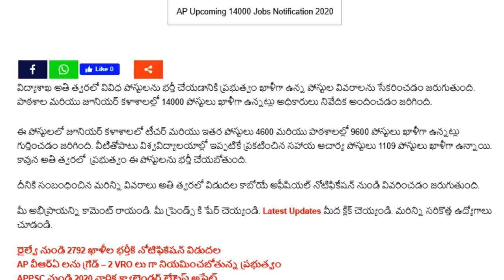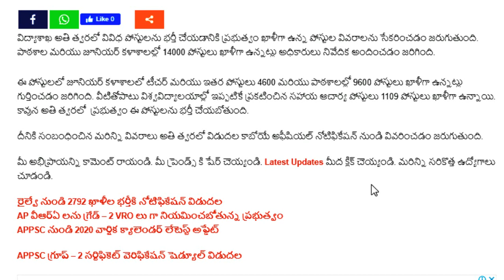Andhra pradesh 14000 Jobs Update in telugu, and Grama sachivalayam exam date update